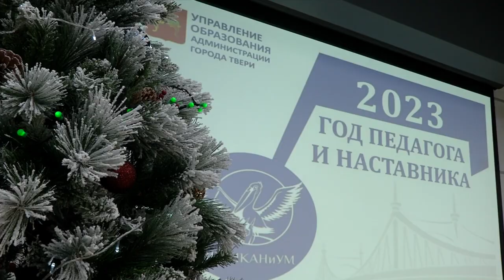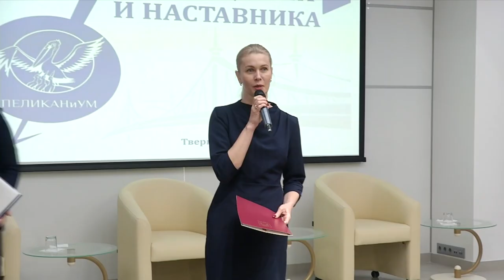В Тверской области образован клуб «Учитель года»